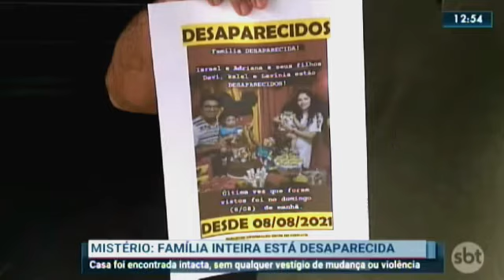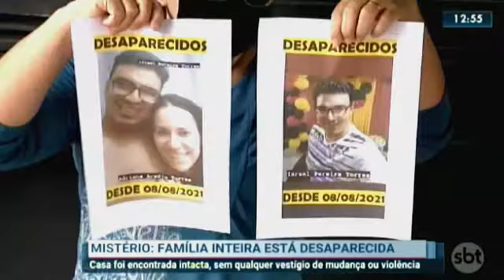12/08/2021 - Caio - Mistério: Família inteira está desaparecida.